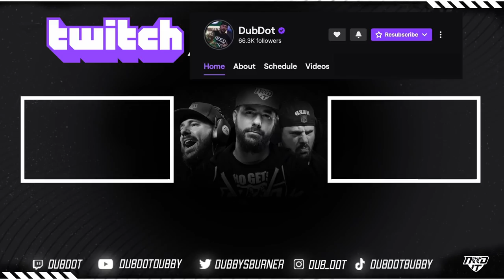NEXT GEN MADDEN 21 BRINGS THE RAGE OUT OF ME